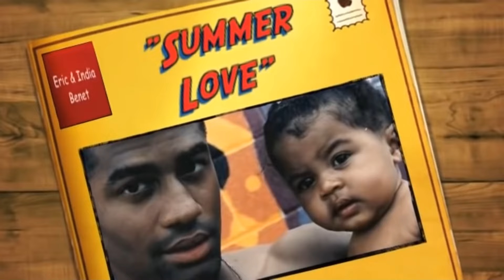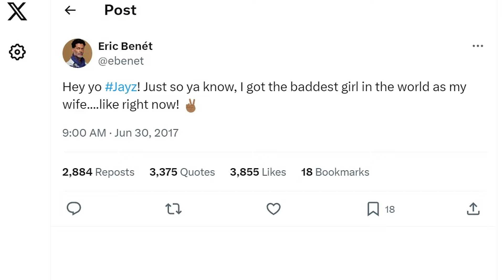What They Didn't Tell You About Eric Benét|His SECRET ADDICTIONS EXPOSED